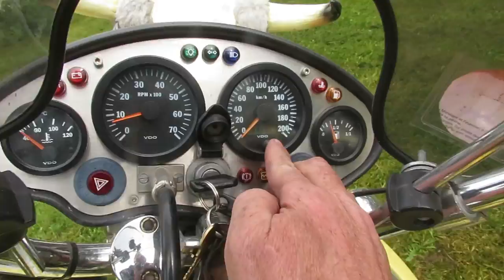trike new one a vendre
38440 km  année 2001 moteur renault mégane 16 s , 1400 cm/3